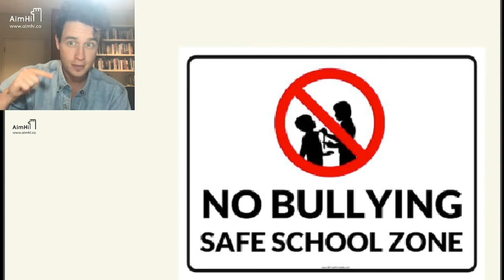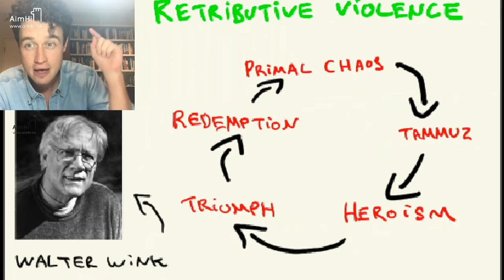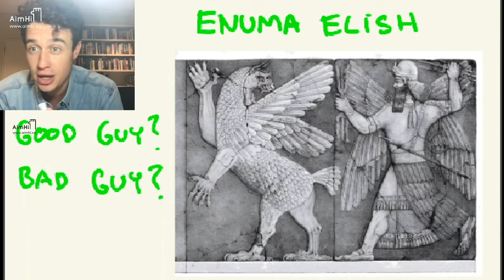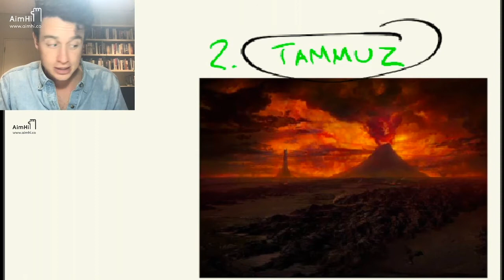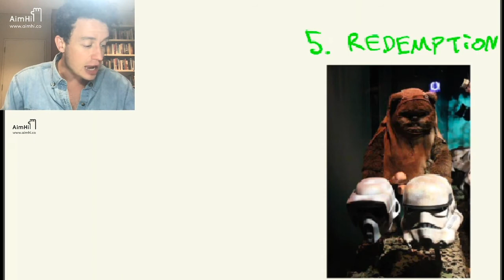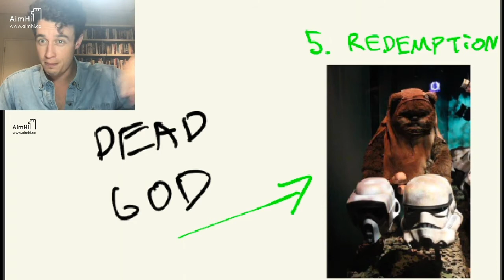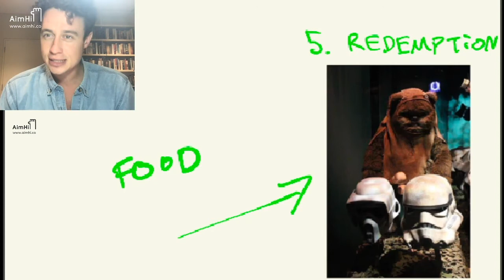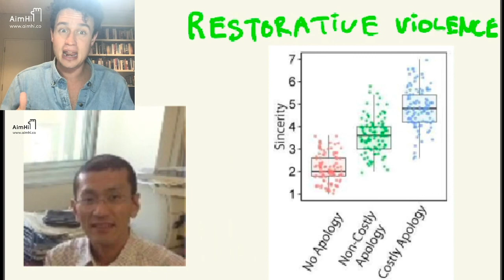Why Violence Isn't as Bad as You've Been Told // With Phil Wilcox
How is violence used in stories? In this lesson Phil explores the use of violence in literature.